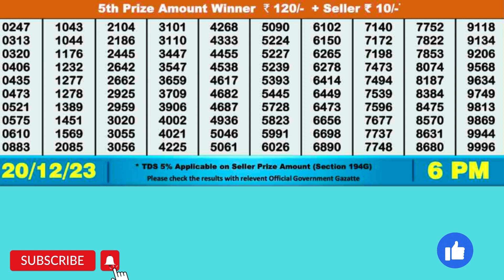DEAR HILL WEDNESDAY WEEKLY LOTTERY TODAY RESULT 6 PM 20/12/23O#latest lottery result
DEAR HILL WEDNESDAY WEEKLY LOTTERY TODAY RESULT 6 PM 20/12/23